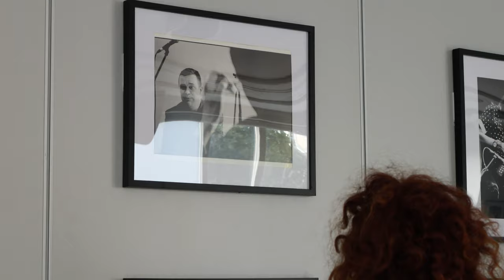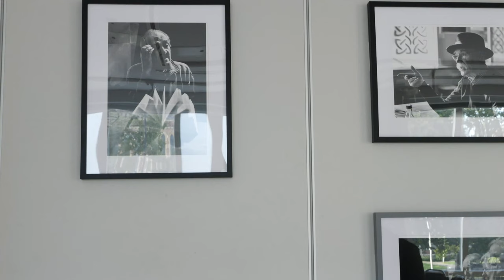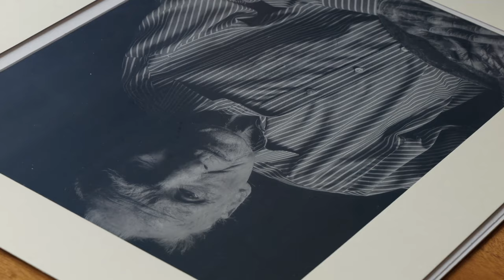Through the Lens of Franco Chen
To celebrate the opening of the exhibition of photography, “Through The Lens Of Franco Chen”, (here at the ICC, 12 Sept - 30 Oct), we bring you this delightful film, in which the photographer Franco Chen and the ICC’s Artistic Director, Rosalind Scanlon, gives you a sneak preview of Franco’s poignant and powerful exhibition.

Regarded as one of London’s great portrait photographers, Franco’s exhibition includes wonderful images of many of the artists, actors and musicians who have performed here at the ICC over many years as well as images of local character in Hammersmith. Included in the show is an image of the ICC’s former Poet in Residence, the Late Niall McDevitt;  a photograph of the award winning actor Frank Grimes; a sublime image of Ireland’s Master Fiddle Player and former music tutor here at the ICC, the Late Brendan Mulkere. There are also photos of Ireland’s legendary box player, Sharon Shannon, the great actor Tony Rohr, and an astounding image of the  Scottish-Irish Poet, Eddie Linden. This film is directed and edited by Filmmaker Sé Merry Doyle.